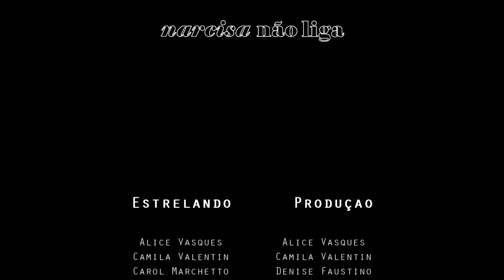Narcisa não liga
Em um mundo de aparências, muitas coisas podem passar desapercebidas enquanto você retoca a maquiagem. Curta nossa página no Facebook